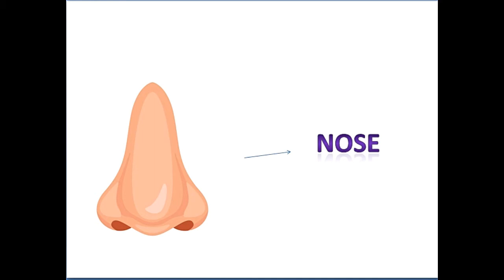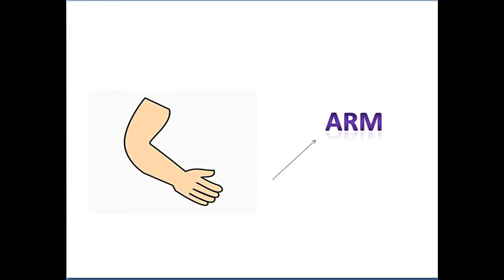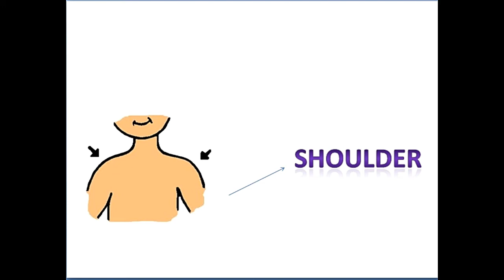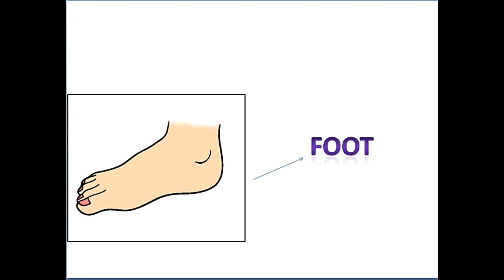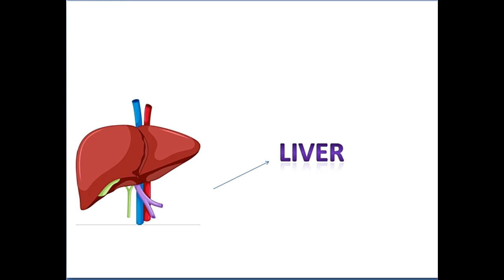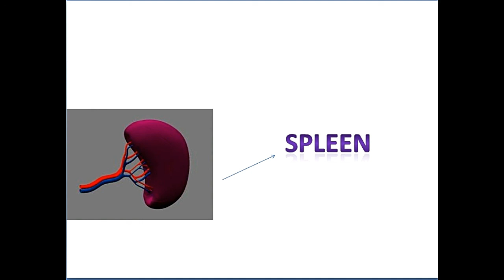The Human Body Parts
The Human Body  Parts:                                                                                        Outer Body Parts:    EYES, NOSE, MOUTH, EAR, HANDS, ARM, FINGERS, EYEBROWS, HEAD, CHIN, NECK, SHOULDER, CHEST, STOMACH, LEG, KNEE, TOE, FOOT
Inner Body Parts:  BRAIN , LUNGS, HEART, KIDNEY, SMALL INTESTINE, LARGE INTESTINE, LIVER, TRACHEA, SPLEEN